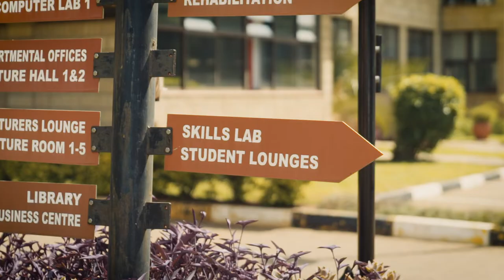Amref International University | Amref Flying Doctors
Afrika heeft het laagste aantal scholen voor medisch personeel ter wereld. En de scholen die er zijn, zijn voor de meeste studenten te ver weg. Daarom zijn we een universiteit gestart, de Amref International University. Hier leiden we basisartsen, chirurgen, verpleegkundigen, verloskundigen en laboranten op. @amrefuniversity